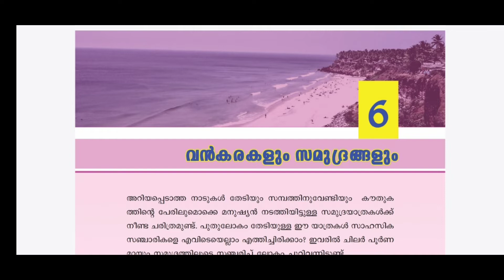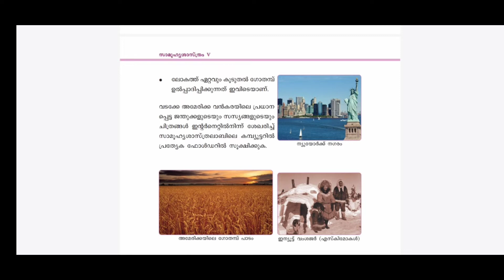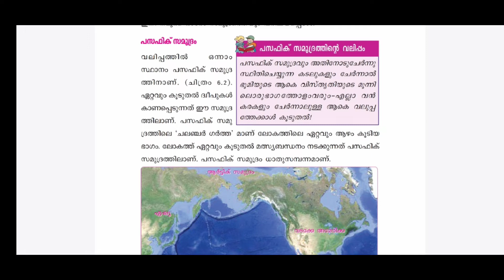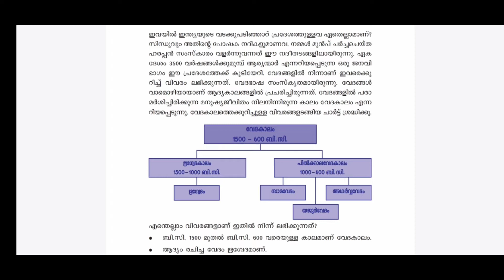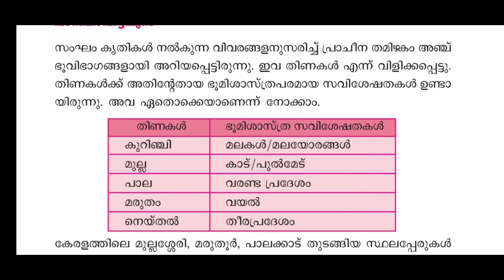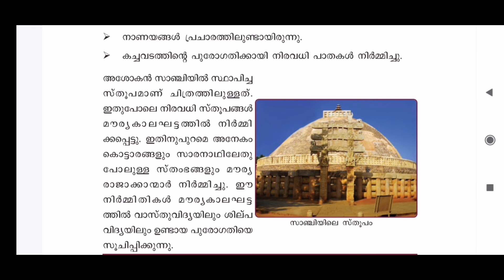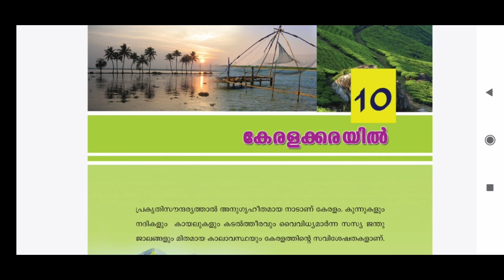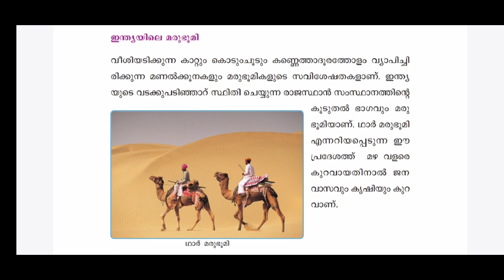Elixir online class// LDC /LGS/ fireman/ LP - UP / school text / std 5 social science / class 2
class// LDC /LGS/ fireman/ LP - UP / school text / std 5 social science/ class 2